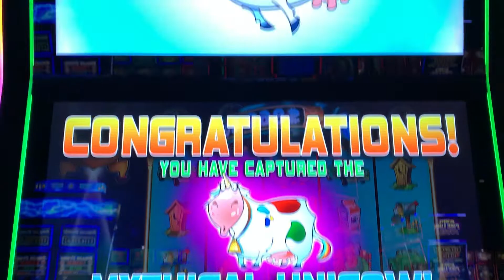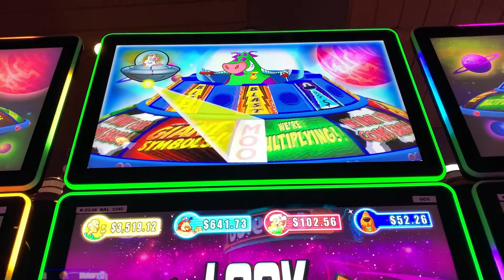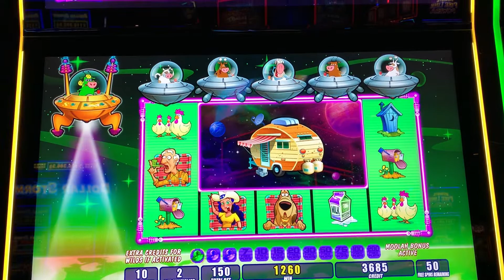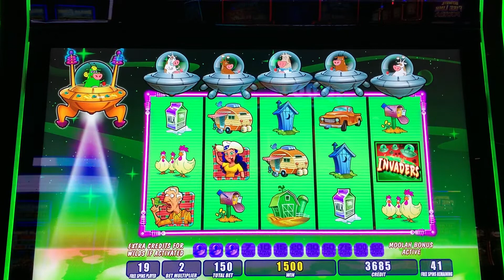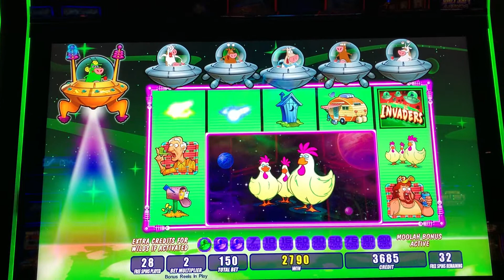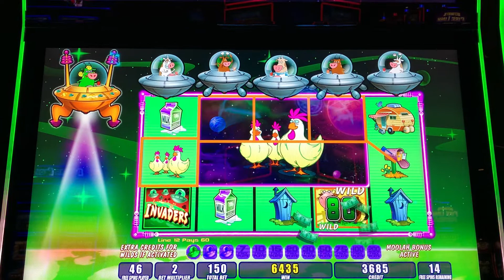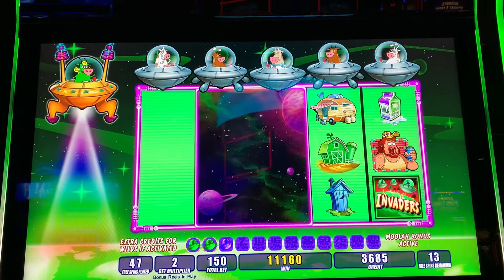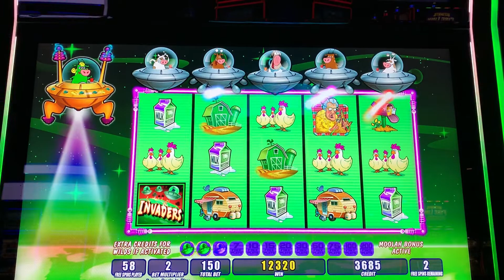You Won't Believe this UNICOW Bonus! We Didn't Even Think This Was Possible!?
Well….it FINALLY happened!!  We landed the mythical UNICOW. I swear we played over a million spins before this happened but it did finally happen. But then the result was almost as unbelievable as the amount of time it took for us to get this. What is typically hundreds of spins lasting dozens of minutes with near handpay results or better…..we have, quite possibly, the WORST UNICOW BONUS ever recorded on YouTube!  You can see….the video doesn’t last very long.

That said- it was still a great and profitable bonus….just did not come close to expectations. Like meeting your childhood idol and they turn out to be a jerk. Moolah was that jerk. Anyway, we hope you enjoy this video and let us know what we should play next!!